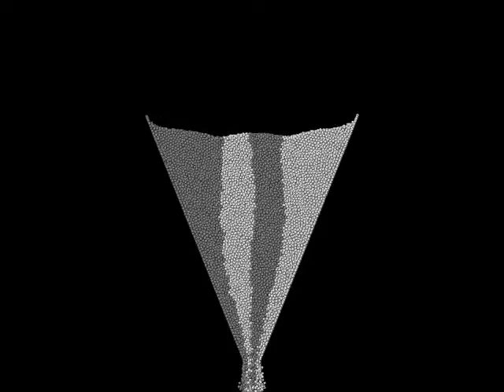DEM simulation of granular flow from converging channel (hopper)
Discrete Element Model (DEM) simulation of granular flow from converging channel